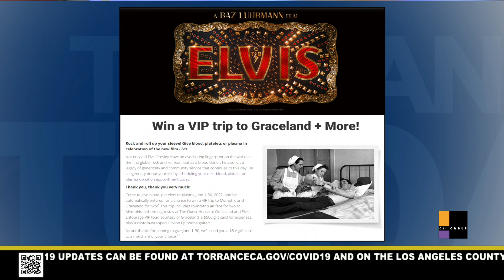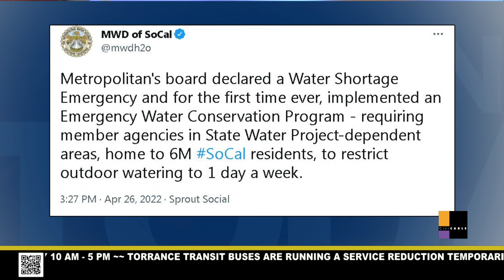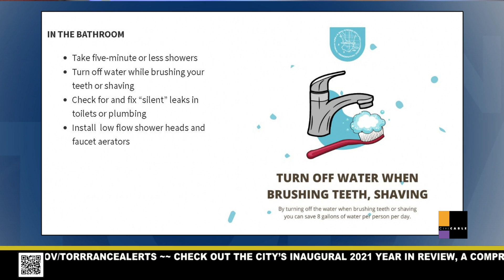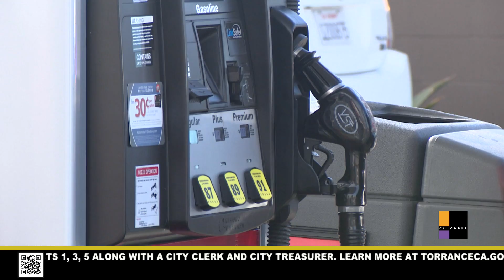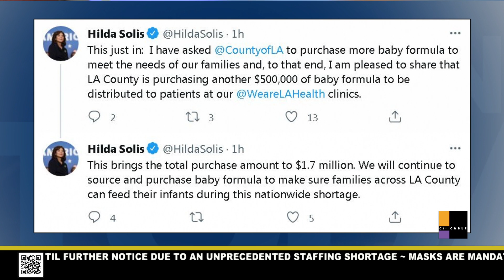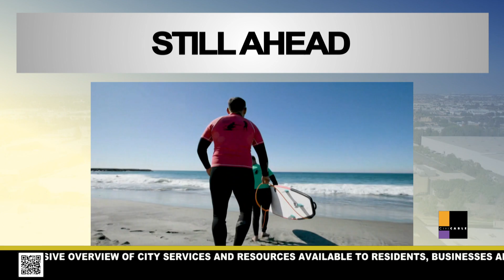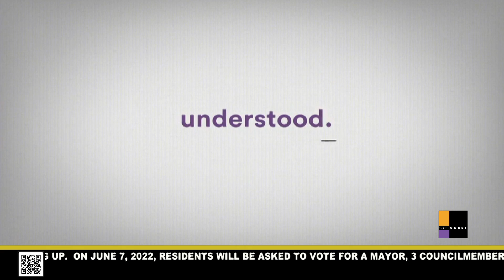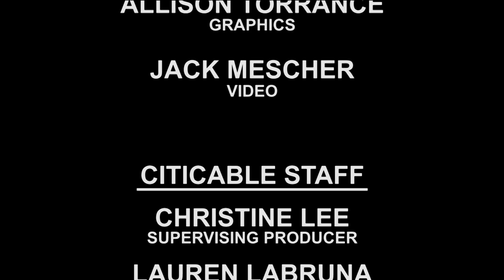TORRANCE TODAY - June 1, 2022 - City of Torrance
1. TORRANCE TODAY is a 15-minute live news broadcast airing Monday through Thursday at 4 p.m. Tune in for daily news and information related to the City of Torrance. Featured segments include stories related to health, wellness, safety, education, economic development, and local issues.

3. View our YouTube channel for more Torrance related content.

4. Did you know that you can be alerted when new content is posted ? This way you're alerted anytime we post new content.

~Show Chapters~

Show Open and Tease: 00:00
Senior Walk: 1:00
Eravant: 2:35
Platinum Jubilee: 4:15
Blood Drive: 4:57
Heart Health: 6:04
Water Restrictions: 6:52
Splash Pad: 8:43
Pain at the Pump: 9:09
Baby Formula: 11:05
Job Market: 12:08
Still Ahead/Wellness Wednesday Tease: 12:43
Wellness Wednesday: 14:07
Share Your Positive Story With Us At: 15:09
How To Watch Us Next Time: 15:17